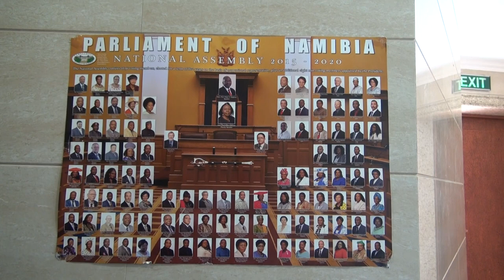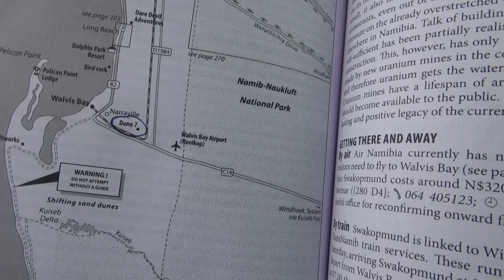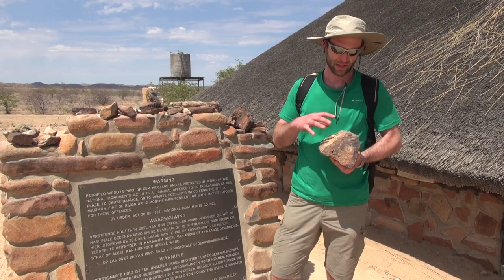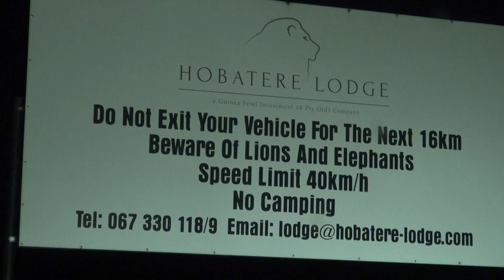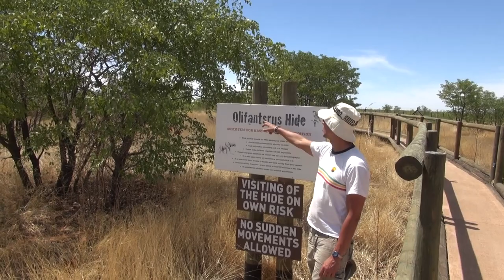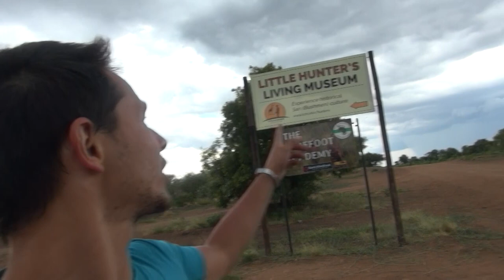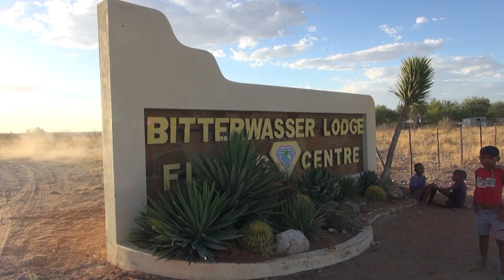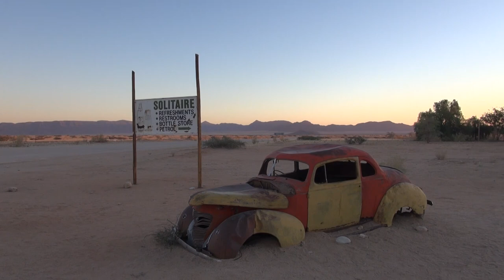NAMIBIA TOP video . All the best of Namibia documentary . HD